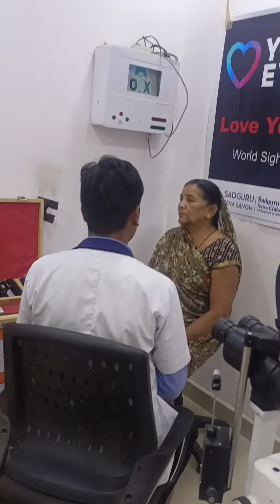eye camp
Shri Sadguru seva sangh trust Janki kund chitrakoot  ka eye camp barhi me  kiya gya  woman's day ke avsar par jisme  women ki free eye checkup kiya gya or  free optical diya